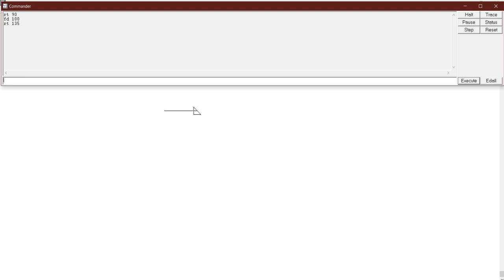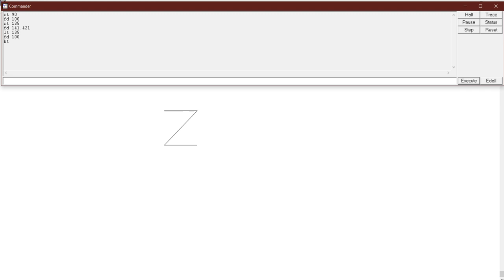MSW Logo: Draw letter Z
To make it type the following commands into the command box and press enter: rt 90 fd 100 rt 135 fd 141.421 lt 135 fd 100
Device recording on Asus rog gl552vx
Recorded using Apowersoft screen recorder